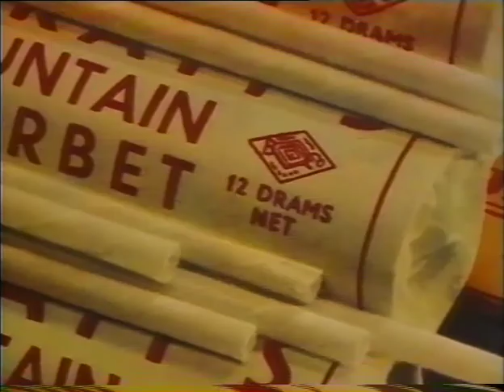The Story of Barratts Sweet Factory - Part 2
A Spider's Web Production
The Story of Barratt's Sweet Factory, now known as The Chocolate Factory.
Wood Green N22
As told by David (Tec) Evans